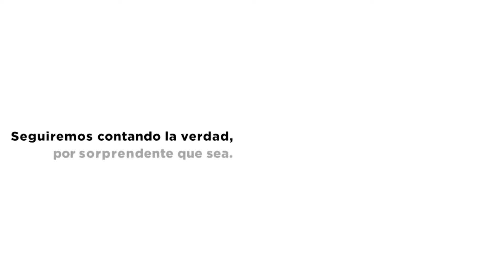Se abre socavón en el bulevar Colosio frente a la colonia Campanario